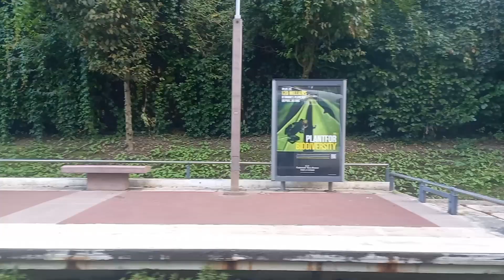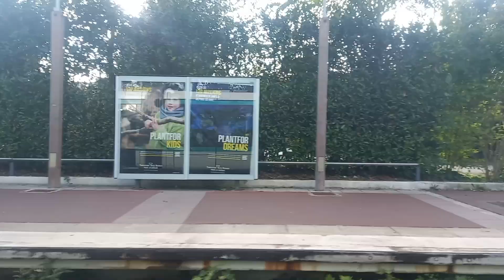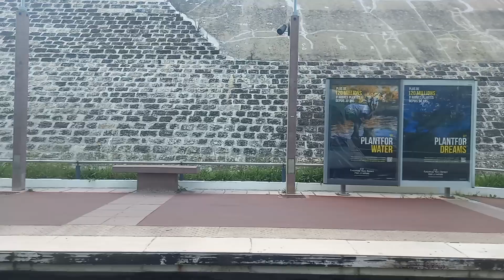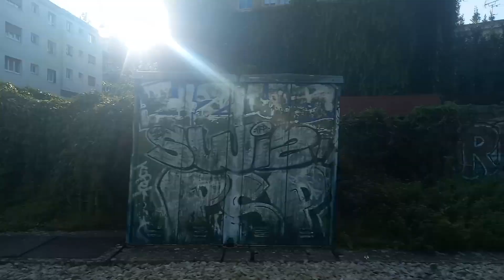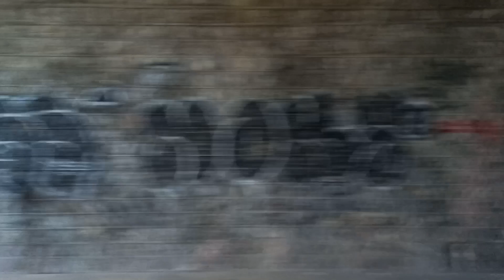[Tramway T2 RATP] Trajet en Citadis 302 de Issy – Val de Seine à La Défense – Grande Arche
Salut à tous, aujourd'hui on se retrouve pour une nouvelle vidéo sur la ligne T2 du tramway.

ça vous tente, un trajet en Citadis 302 sans les prolongements au nord et au sud de la ligne ? Je vous propose une entre les stations "Issy - Val de Seine" et "La Défense - Grande Arche" en direction de Pont de Bezons et en provenance de Porte de Versailles.

Cette ligne de tramway a été crée le 2 Juillet 1997 sachant que dans un premier temps elle reliait entre "La Défense - Grande Arche" et "Issy - Val de Seine" en 25min de trajet lorsqu'elle était auparavant exploitées par Alsthom TFS qui n'ont jamais circulé en UM2 et ce jusqu'en Décembre 2003 avant d'être mutées sur la ligne T1 du Tramway dans le cadre du prolongement jusqu'à Noisy-le-Sec pour une échange de matériel, sachant qu'elle est désormais remplacée par les Citadis 302 sur l'ensemble de la ligne. Cependant, le tramway T2 a connu 2 prolongements à savoir au Nord de la ligne jusqu'à Pont de Bezons (en Novembre 2012) puis au Sud jusqu'à Porte de Versailles dans le but d'améliorer la desserte des quartiers ouest et au nord d'Issy-les-Moulineaux et Vanves ainsi que dans la perspective de la réalisation du « Grand Tram », future rocade de tramways autour de Paris.

Depuis Septembre 2005, les Citadis 302 du Tramway T2 circulent désormais en UM2 pour augmenter la capacité du nombre de voyageurs toutefois c'est la 1er ligne de tramway à circuler en UD (Unité Double) à moyen terme, la ligne T12 du tramway fera donc en partie lorsqu'elle sera mise en service le 9 Décembre 2023 reliant entre Massy Palaiseau et Evry Courcouronnes - Centre, c'est donc les Citadis Dualis IDFM qui sera utilisée comme matériel roulant.

Voici les stations desservies sur la ligne T2 du Tramway :
- Issy - Val de Seine (RER C) : 0:00
- Jacques-Henri Lartigue : 1:00
- Les Moulineaux : 2:50
- Meudon-sur-Seine : 3:59
- Brimborion : 5:12
- Musée de Sèvres (Métro 9 à Pont de Sèvres) : 6:40
- Parc de Saint-Cloud (Métro 10 à Boulogne - Pont de Saint-Cloud) : 9:30
- Les Milons : 11:12
- Les Côteaux : 12:30
- Suresnes - Longchamp : 14:11
- Belvédère : 16:05
- Puteaux (Transilien L U) : 17:19
- La Défense - Grande Arche (RER A / Métro 1 / Transilien L U) : 19:32

Communes desservies : Issy-les-Moulineaux, Meudon-sur-Seine, Sèvres, Saint-Cloud, Suresnes, Puteaux
Département : 92
Zones 2 et 3

Vidéo tournée le Samedi 30 Septembre 2023 à 17h35

Mes vidéos sont disponibles en 720p et en 1080p.

Si vous aimez mes vidéos en particulier, n'hésitez pas à commenter, mettez un pouce bleu 👍 partagez ma chaîne les-un maximum abonnez-vous à ma chaîne puis activer la cloche 🔔 pour recevoir des notifications en tant réel.